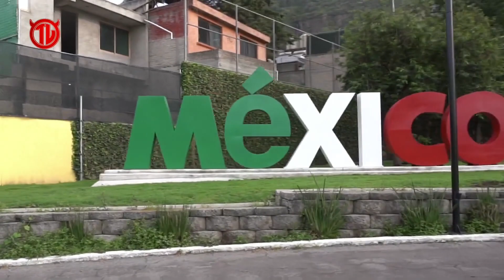Reporte Diablo J11 AP2022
Estos fueron los resultados obtenidos por nuestras categorías sub 18 y sub 20 el pasado fin de semana.